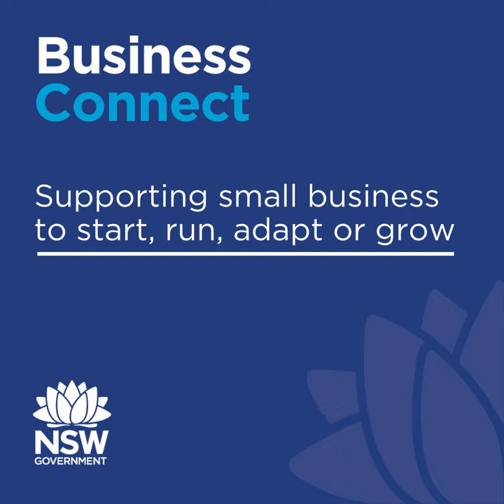Business Connect | Cheree Stokes | 30 second success story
Business Connect has helped Cheree turn her art into a profitable business. Support has helped her to open an art gallery with space to host workshops for young local Aborginals to develop their art and has given her the confidence to approach art galleries to exhibit her work.